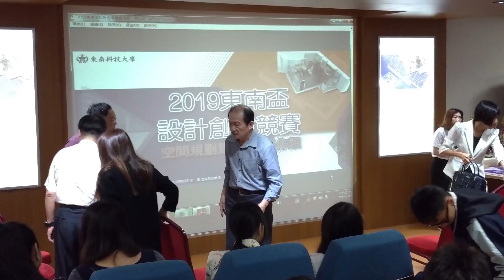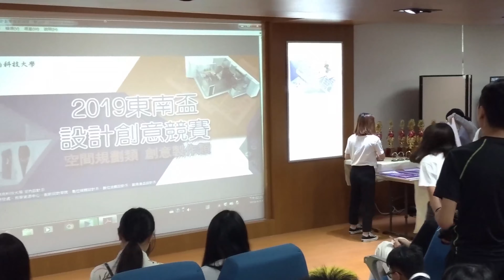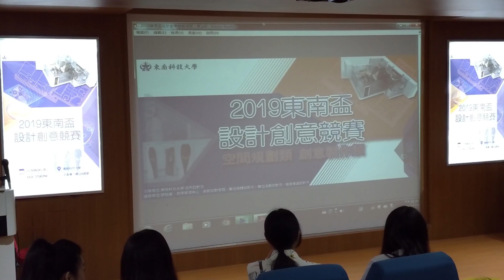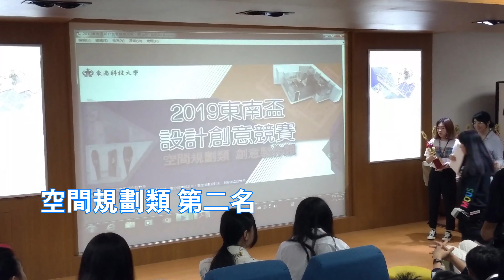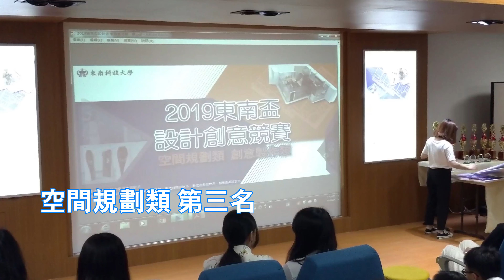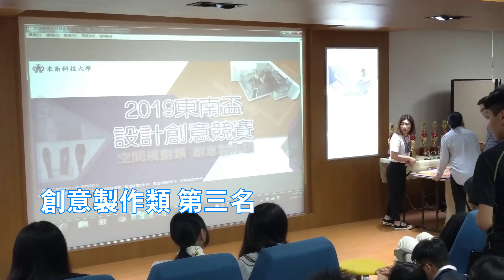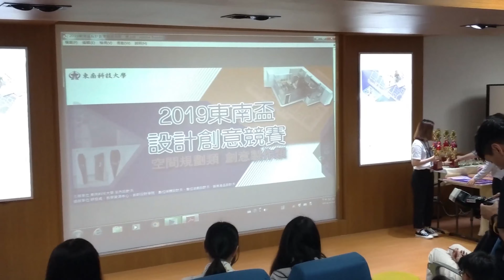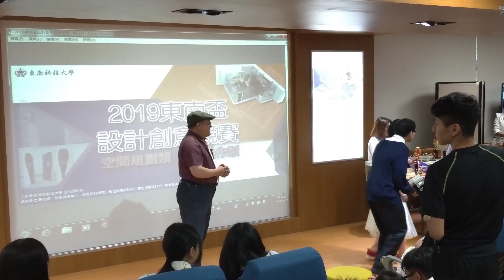2019東南盃創意設計競賽頒獎典禮-05.一至三名頒獎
2019東南盃創意設計競賽頒獎典禮
空間規劃類
創意製作類
1~3名頒獎
恭喜所有得獎同學